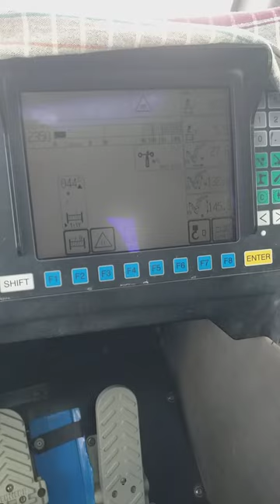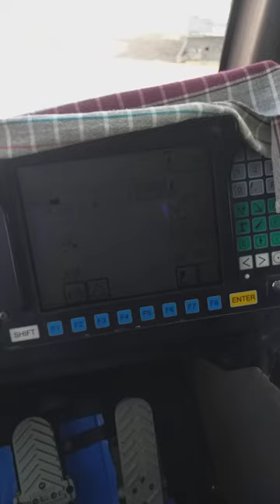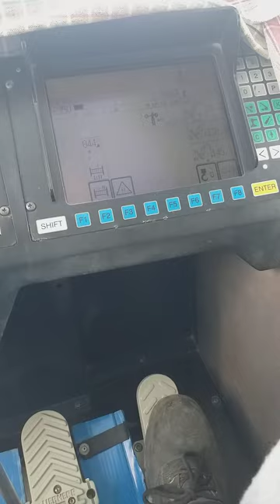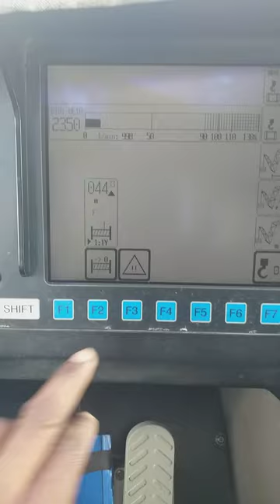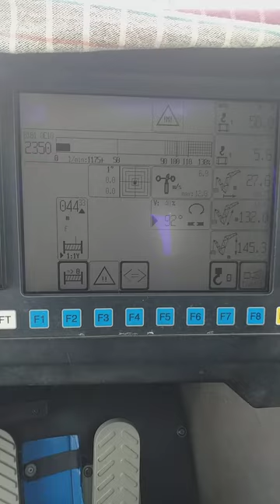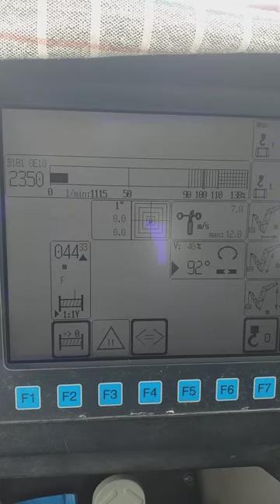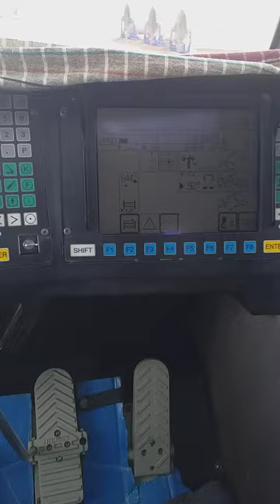Liebherr display settings|| LR 1600/2 Crawler crane settings| LR 600 ton display settings🤔🔥🔥🤫🤫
LR1600/2 Crawler crane display settings
Liebherr crane 600ton display setting
LR 600 ton ke settings